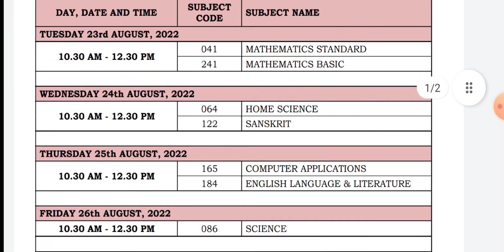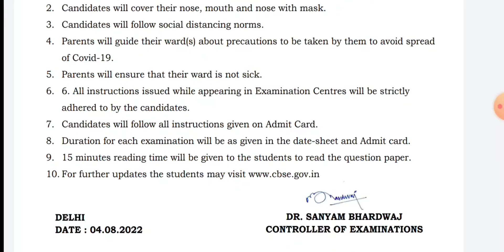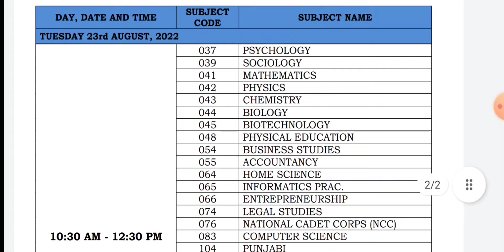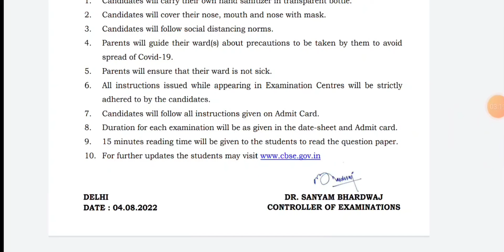Date Sheet for Compartment Examination August-2022 | Class X |Class XII 04/08/2022|guidline for exam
Date Sheet for Compartment Examination August-2022 | Class X |Class XII 04/08/2022
IMPORTANT INSTRUCTIONS TO BE FOLLOWED STRICTLY BY THE CANDIDATES
WHILE APPEARING IN THE EXAMIATION
1. Candidates will carry their own hand sanitizer in transparent bottle.
2. Candidates will cover their nose, mouth and nose with mask.
3. Candidates will follow social distancing norms.
4. Parents will guide their ward(s) about precautions to be taken by them to avoid spread
of Covid-19.
5. Parents will ensure that their ward is not sick.
6. 6. All instructions issued while appearing in Examination Centres will be strictly
adhered to by the candidates.
7. Candidates will follow all instructions given on Admit Card.
8. Duration for each examination will be as given in the date-sheet and Admit card.
9. 15 minutes reading time will be given to the students to read the question paper.
10.